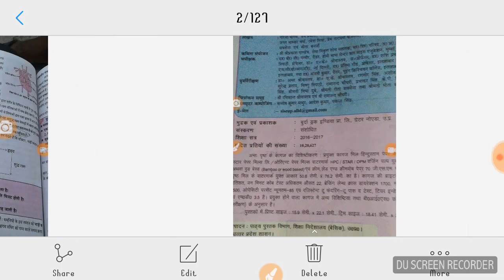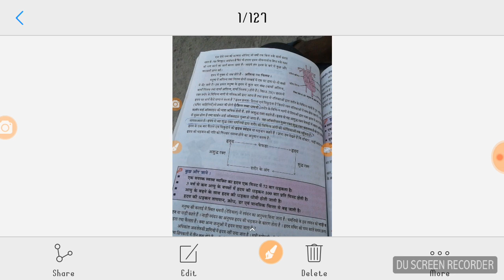UP PRT WRITTEN EXAM !! SCIENCE OBJETION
वीडियो में विज्ञान के पूछे गए प्रश्न पर आपत्ति का साक्षात लोगों को दिया जा रहा है!

 इस प्रश्न का उत्तर धमनी होगा जिसके के लिए उत्तर प्रदेश बेसिक शिक्षा परिषद के द्वारा छपने वाली किताब का सबूत आप सभी को दिया जा रहा है!

 आप सभी लोग जल्दी से जल्दी अपनी आपत्ति तैयार करके मेल करें ताकि सभी  का भला हो सके जिन्होंने धमनी आंसर लिखा है!